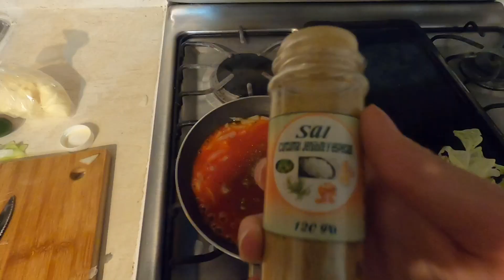【本場のタコス】メキシコ料理が美味しすぎるから自分で作って紹介しちゃうよ！【バックパッカー1人旅】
今日はメキシコ本場の地でタコス（ケサディーヤ）を作ったよ！これ冗談抜きで美味いんよ。料理は下手なんだけど、楽しいから徐々に上手くなっていきたいねぇ

・簡単なサイジャク紹介
23歳の無職。社会不適合者なので大学卒業後すぐに放浪の旅を始める。140万円のお金とカラフルな体操着袋を持って、それが尽きるまで世界をブラブラする予定。基本的に全て決まってない。

・撮影機材
ほぼ全部iPhone11。たまにゴープロhero8 black。

・編集
iPhoneのアプリ。今はキャップカットというアプリを使用中。